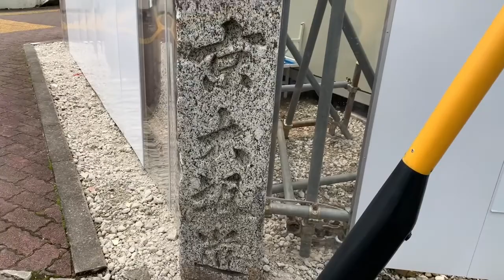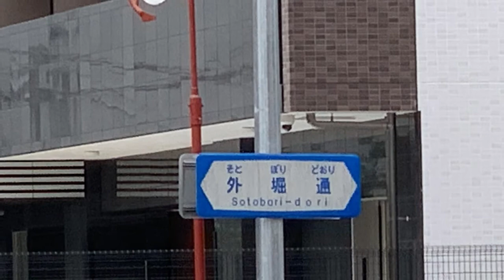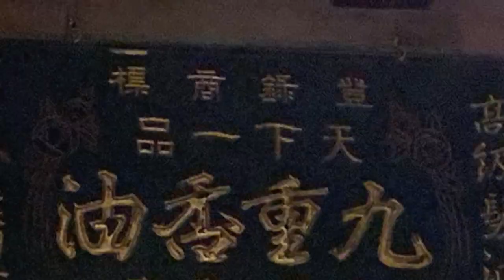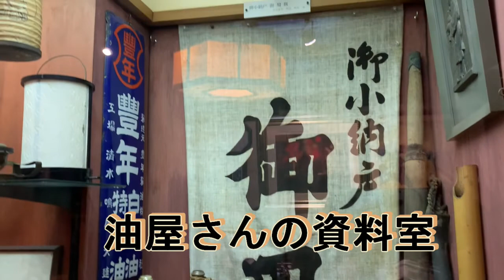善光寺街道の面影を訪ねて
今回は、名古屋市東区で、善光寺道の面影を残すエリアをご案内します。江戸時代から変わらぬ場所にある油屋さんや、明治時代に建てられた善光寺道の道標、そして、尾張徳川の時代からの道の形状を今に残す枡形。見どころたっぷりの動画をぜひご覧ください。

 わたしたちは、NPO法人東区文化のみちガイドボランティアの会です!!
会が設立されてから20年が経っていますが、2020年4月にはNPO法人として登録した会員数約６0人の団体です。
　江戸幕府の創始者、徳川家康が西国からの攻撃の守りを固める為、織田信長が築城した清須城を移して（清須越）1610年から２年あまりで名古屋城を造りました。名古屋城の東に位置する現在の「東区」地域は、中級武士が住まいとする武家屋敷が立ち並んでいました。更に、周辺地域からの攻撃から守るため、東寺町や下級武士の町が配置されていました。
　徳川幕府400年以上の歴史の中で、名古屋は地理的にも大変重要な拠点であったことから、徳川幕府御三家の筆頭である尾張徳川家の居城が名古屋城だったのです。城主は家康の９男の義直でしたが、1600年生まれという若さであった上、重要な拠点であったことから家康の腹心で同年の平岩親吉を付家老として置き、その後は成瀬家、竹腰家などが付家老として義直の育成をすると共に政務を任せていました。その後も尾張徳川家を支えてきたのは、家康に仕えて信頼を得ていた付家老たちでした。
　地理的にも恵まれた尾張名古屋は、ものづくりの盛んな地域として成長しました。代表的な産業が発明王の豊田佐吉で知られる紡織業、機械製品、窯業、食品などがありました。特に東区では名古屋絵付けと言われる陶磁器産業が盛んであり、日本の輸出産業の中核を担っていました。今でもその名残を伺うことができます。豊田佐吉一族もこの東区界隈に住居を構えていましたが、現在唯一残っている邸宅が大正時代の「旧豊田佐助邸」です。
　戦災で焼失した歴史的建造物も多い中で、東区の「文化のみち」として守り続けてきた貴重な建造物、活躍していた人物、そして街並みをガイドしています。尾張徳川家の菩提寺である建中寺は戦災を逃れていますので、江戸時代の面影を残していますから是非訪問して下さい。
　又、尾張徳川家二代藩主光友が隠居所を構えて大曾根屋敷のあったところが、現在の徳川園、徳川美術館、蓬左文庫のあるところです。大名庭園を再現した徳川園も私たちはガイドをしています。